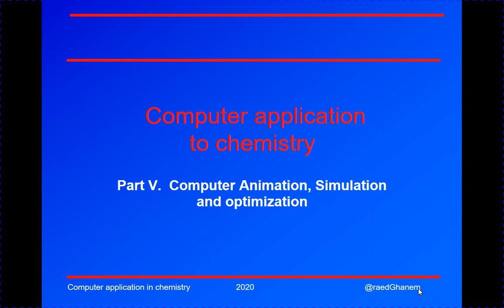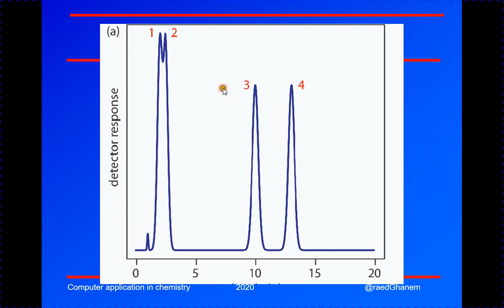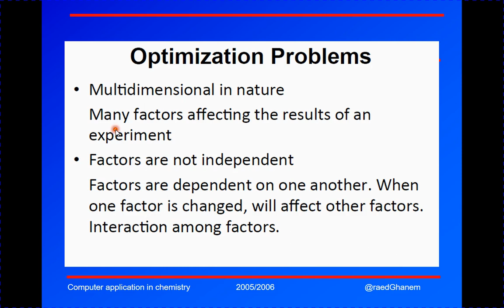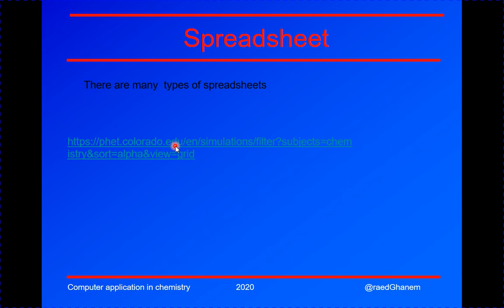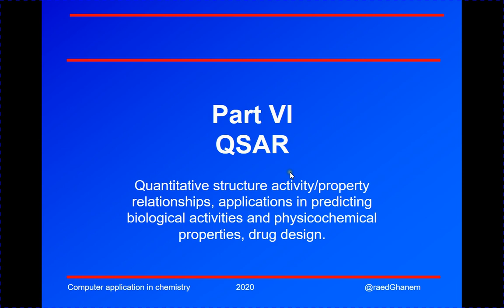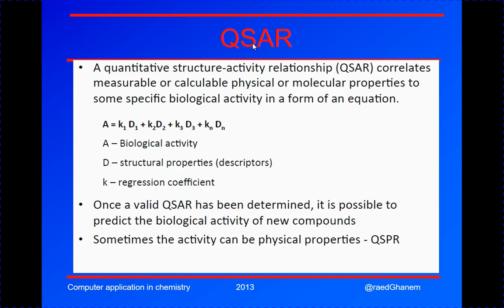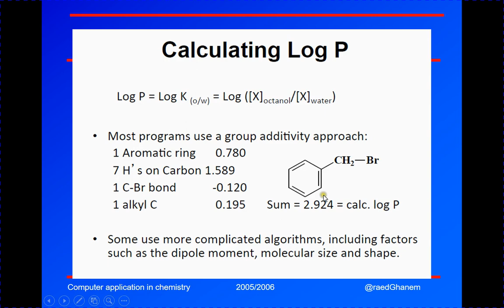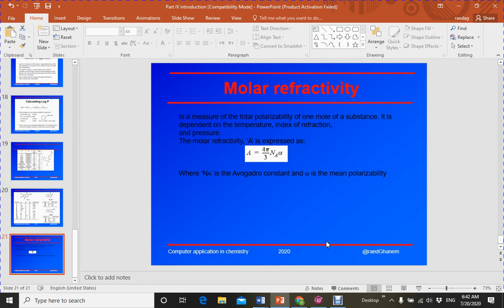Lecture 28 Introduction to optimization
Part V.  Computer Animation, Simulation, optimization and QSAR.